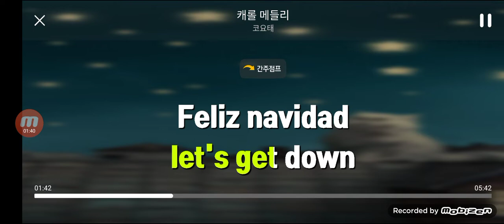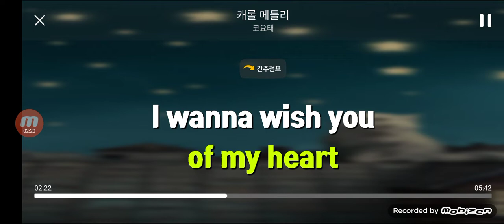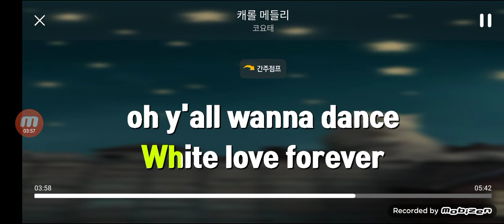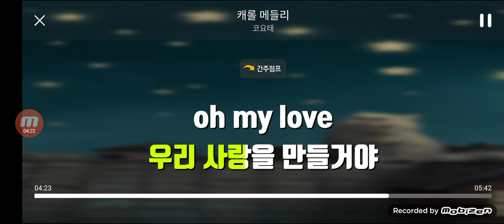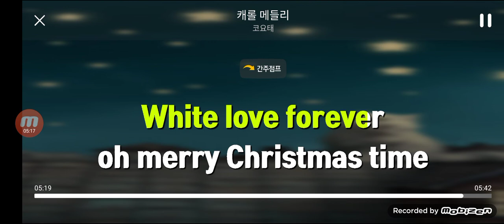캐롤 메들리 (Carol Medley) by 코요테 (Koyote) (TJ노래방 앱) (WertzPKKaraoke)